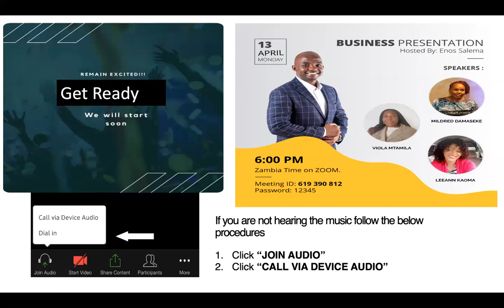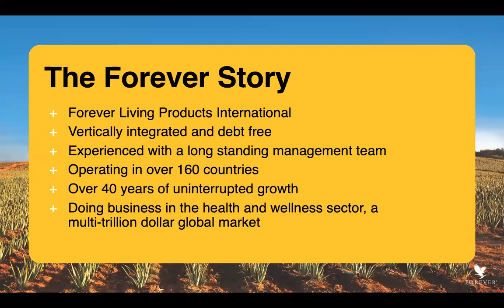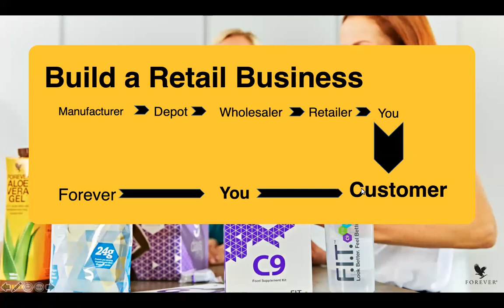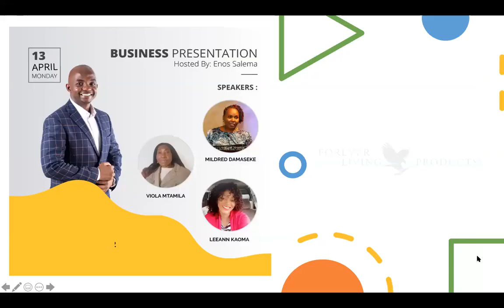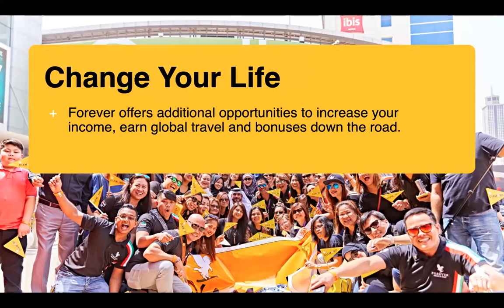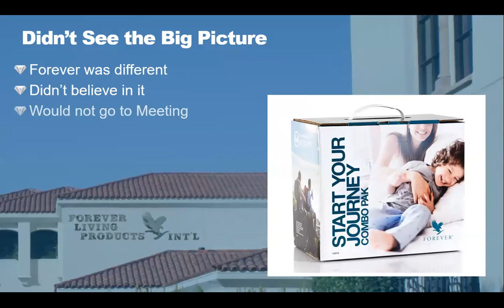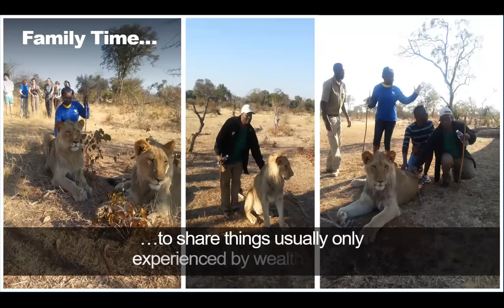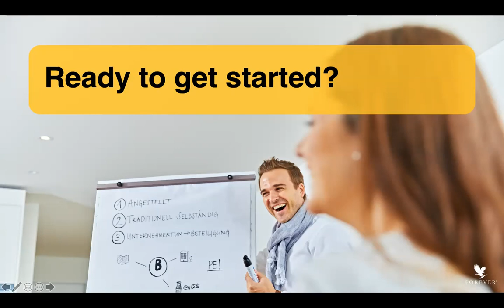How to SECURE your FINANCIAL future, even during a crisis.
Learn from humble people who managed to transform their finances and lifestyle through building a business